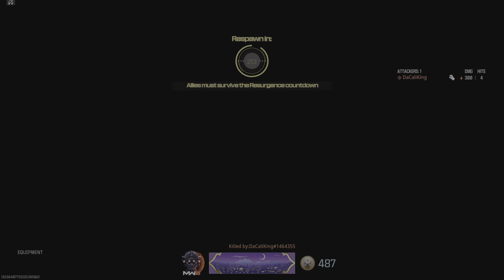Rebirth Quad Victory